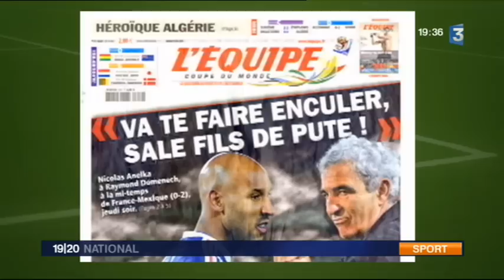RAYMOND DOMENECH LICENCIE POUR FAUTES GRAVES FRANCE3 BLOGPARFAIT SEPT 2010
RAYMOND DOMENECH LICENCIE POUR FAUTES GRAVES FRANCE3 BLOGPARFAIT SEPT 2010 FOOTBALL LES BLEUS EQUIPE DE FRANCE